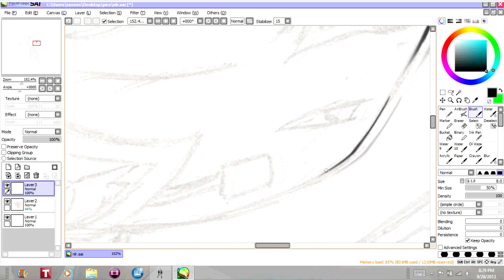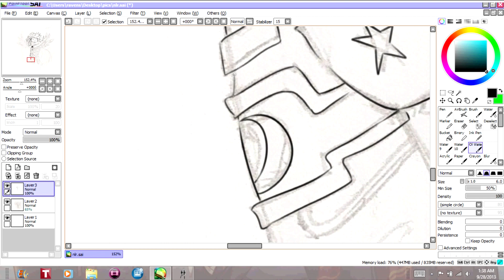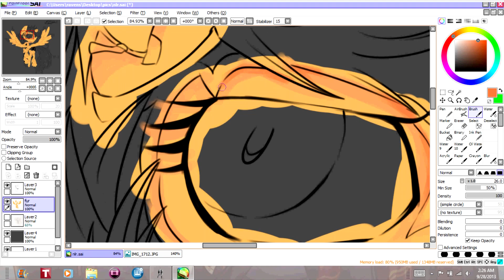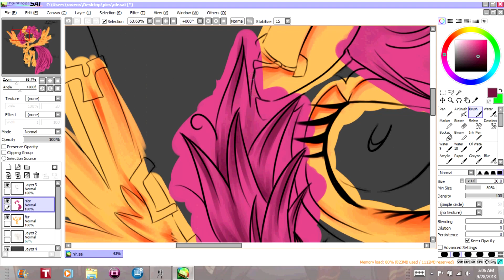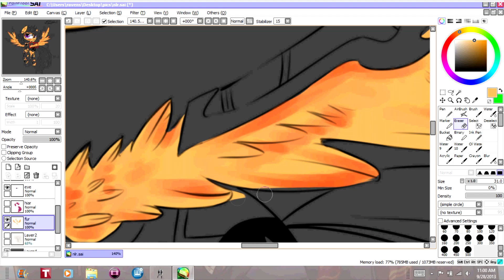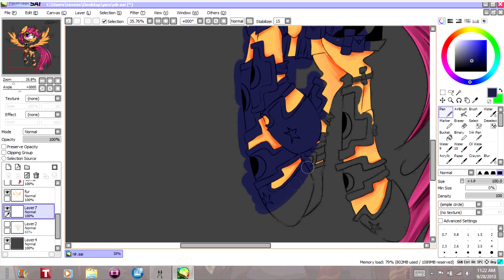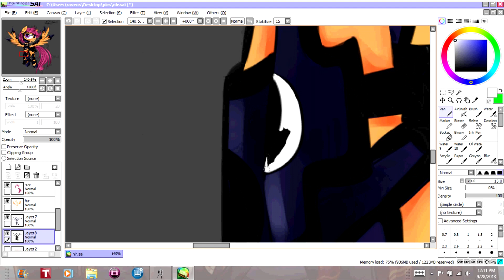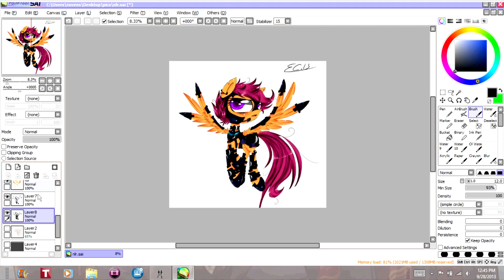Lost In Battle(mlp speed paint) paint tool sai